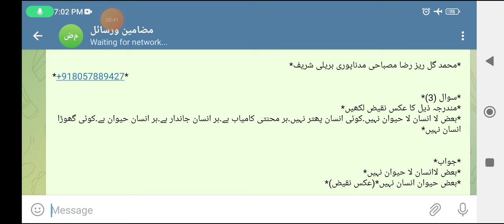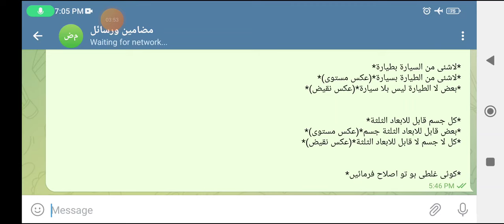Jawaherul Mantiq(جواہر المنطق حل تمرین سبق 63)Lesson 63..By Gulrez Misbahi.